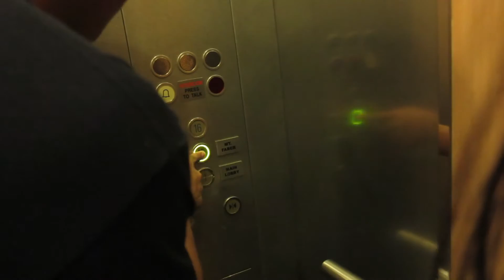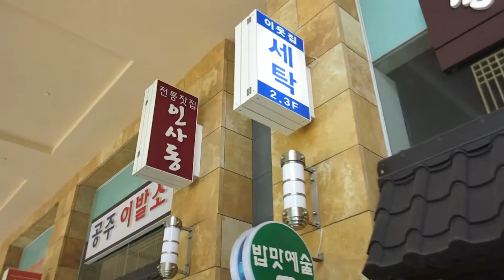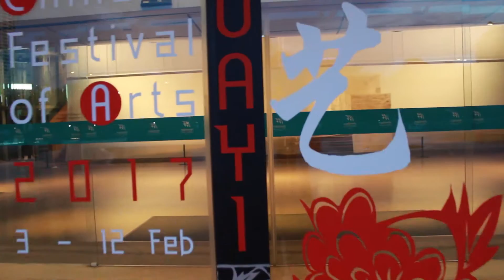(7) Day One at Sentosa and Marina Bay Sands